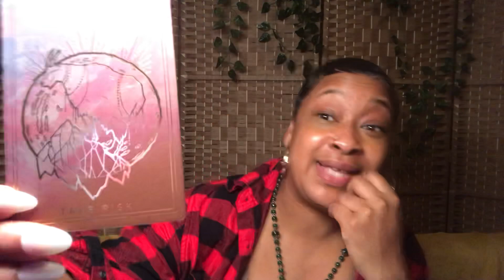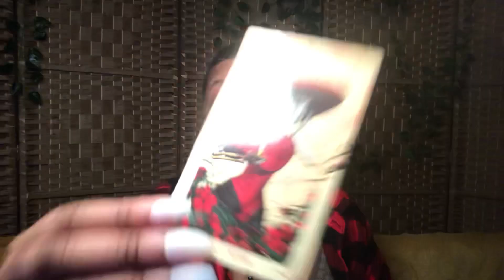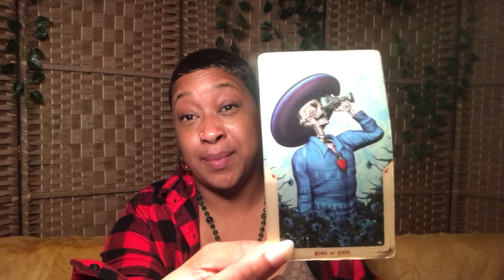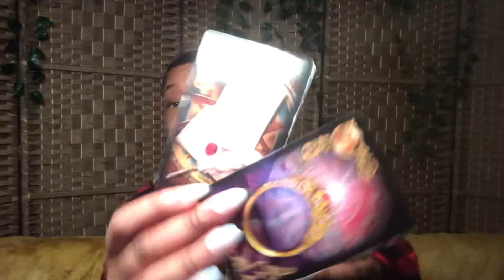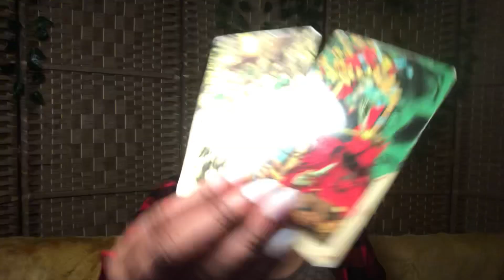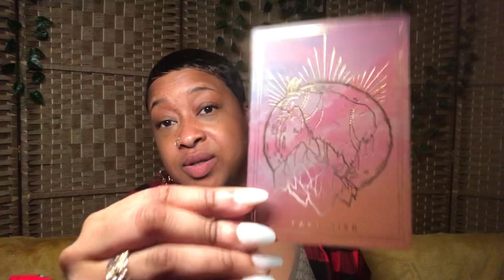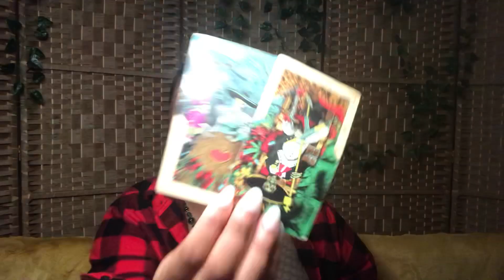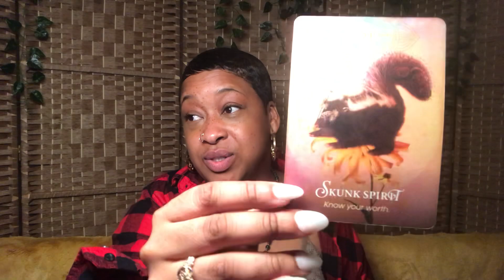Aries ♈️ | Someone wanted to take a risk but chose to stay “safe” | March Love Tarot Reading